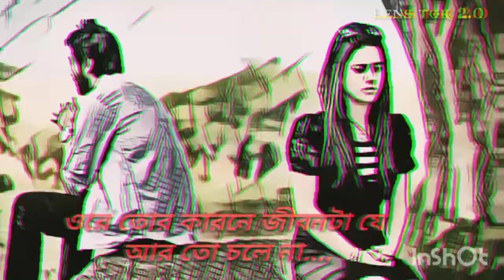তোর মনের ভেতর কার ছবি আঁকা।Tor moner betor kar cobi aka.